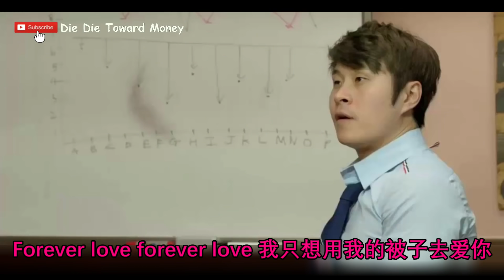趁小姨子喝醉，姐夫探索她「黑草原」的故事《姨子的用處》